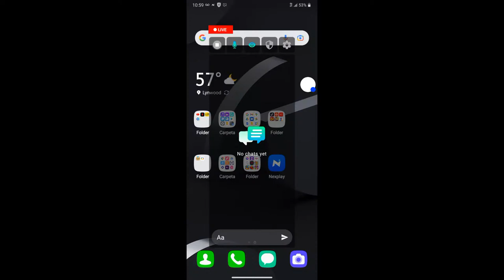Let's play: Candy Crush Saga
Watch me play Candy Crush Saga on Nexplay!
Stream now!